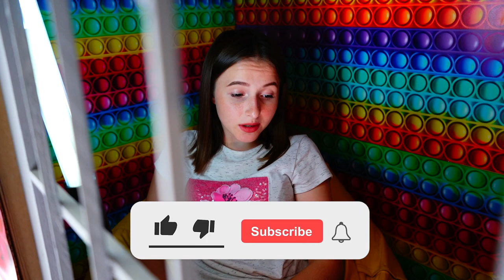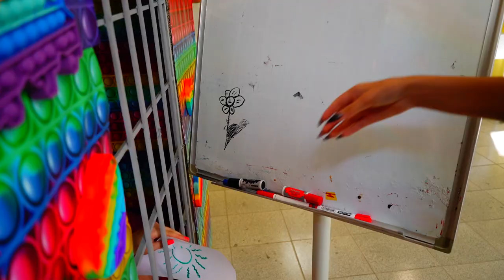¡Carcela POP IT! ¡Amelka y Mila están encerradas!